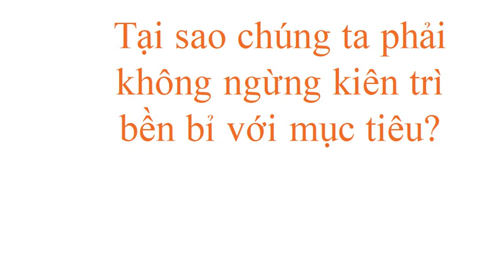NV 4-VIDEO BÀI VIẾT